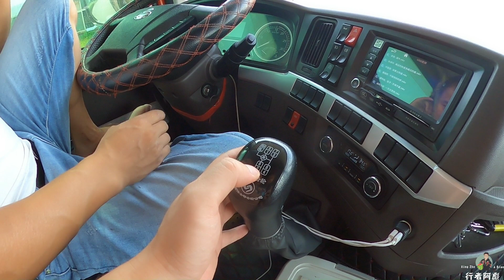第一次参观价值19万的床车，自带上下铺，车内可站直，喜欢吗？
床车对于我们来说是旅游放松心情的工具，但这辆价值19万的床车，确是他得以生存的根本，今天阿彪将带你们，一起去体验一下货车司机的卧室！